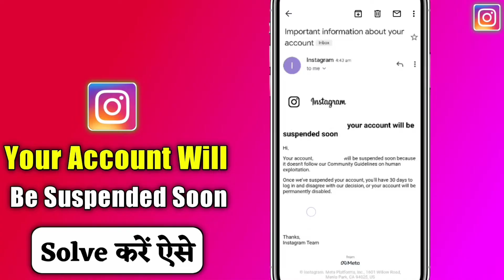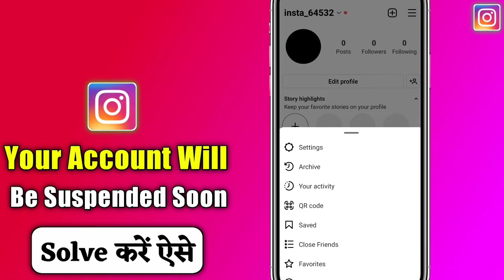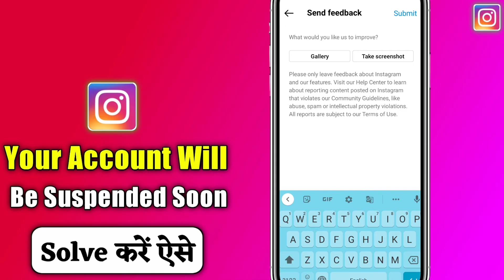Your Account Will Be Suspended Soon Instagram| Instagram Your Account Will Be Suspended Soon Problem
Hello Dosto is video me aap logon ko btaya hu ki agar aapke instagram account me your account will be suspended soon problem aa raha hai to kaise is problem ko solve Kar sakte hain

Your Quaries:

Your Account Will Be Suspended Soon Problem Instagram